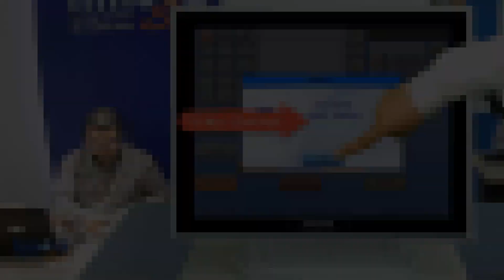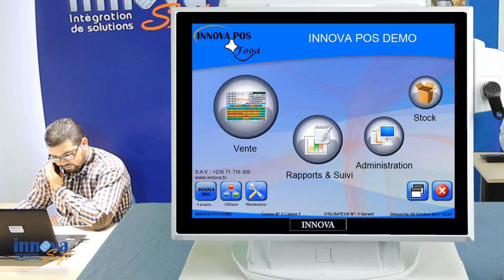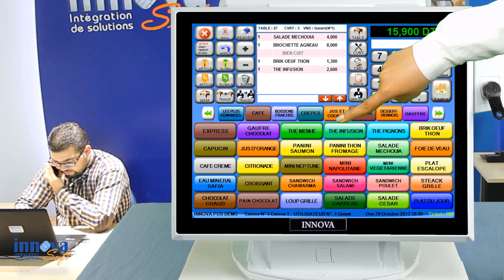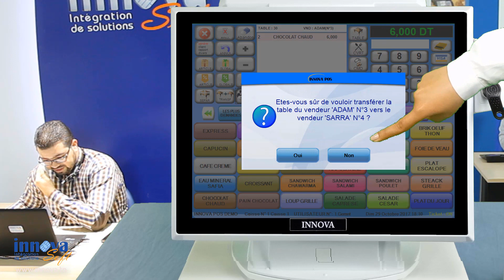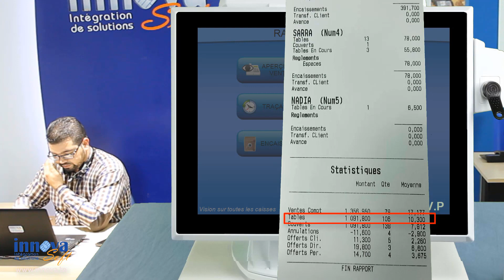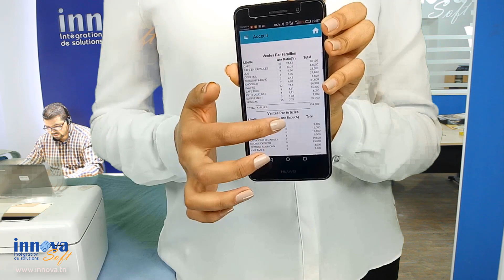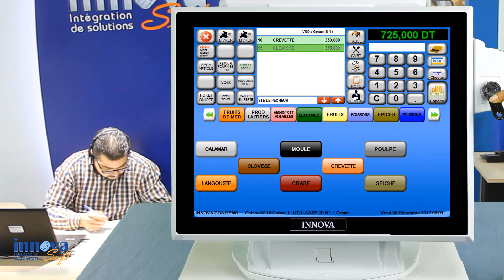PRESENTATION DE CAISSE TACTILE ENREGISTREUSE INNOVA SOFT